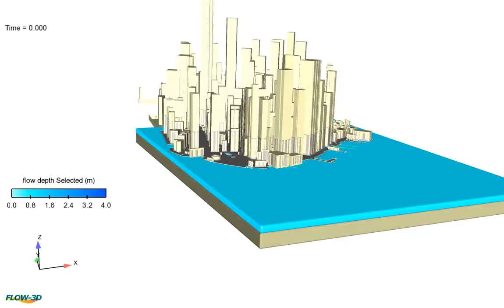CFD simulation of flooding in Lower Manhattan, New York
Flow-3D was used as a CFD model